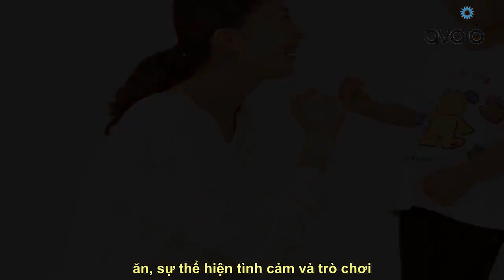14 mẹo dạy con không phải cha mẹ nào cũng biết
Nhớ Theo dõi kênh youtube để xem nhiều video hơn nữa nhé Những hành động nhỏ của cha mẹ cũng có thể giúp trẻ học tập được nhiều điều hữu ích hơn ngay từ khi con bé.    Trở thành cha mẹ cũng có nghĩa là học hỏi nhiều điều mới mẻ về thế giới để đảm bảo con bạn có được chất lượng cuộc sống tốt nhất. Vì vậy, điều quan trọng là bạn phải biết rằng, 3 năm đầu đời của con hình thành hơn 80% bộ não của chúng. Trong quá trình này, mọi thứ đều quan trọng - bộ não của em bé được hình thành qua mỗi bữa ăn, sự thể hiện tình cảm và trò chơi.  Dưới đây là một số lời khuyên nuôi dạy con cái cho cha mẹ để có thể giúp bạn đảm bảo con có được khởi đầu tốt nhất trong cuộc sống.  1. Hãy chắc chắn rằng trẻ sơ sinh có thể di chuyển tự do  Chăm sóc trẻ sơ sinh có rất nhiều công việc, nhưng điều quan trọng là không hạn chế cử động của trẻ vì đây là cách trẻ học cách kiểm soát chúng. Lúc đầu, tay và ch